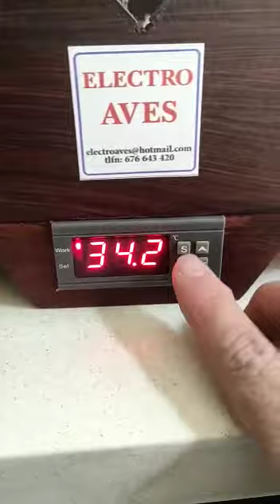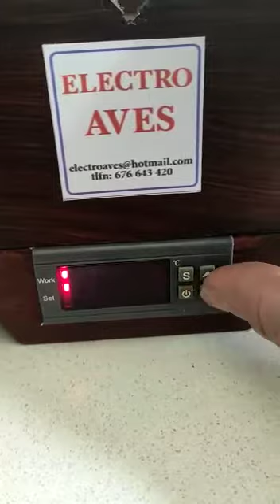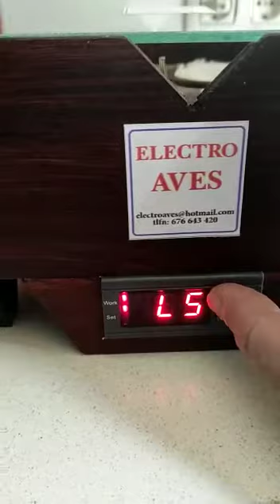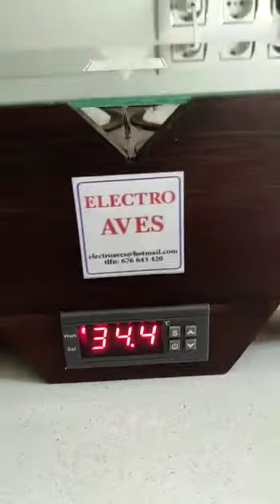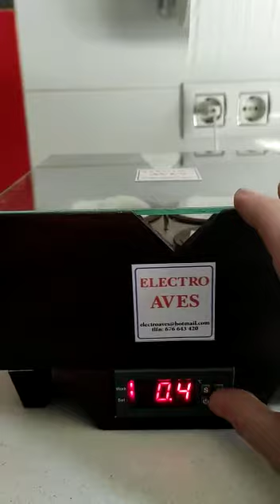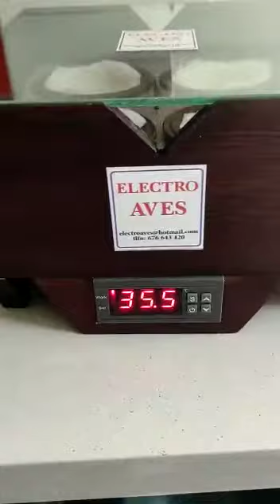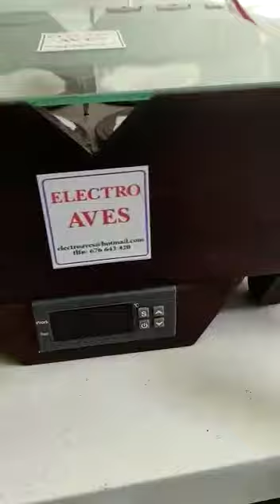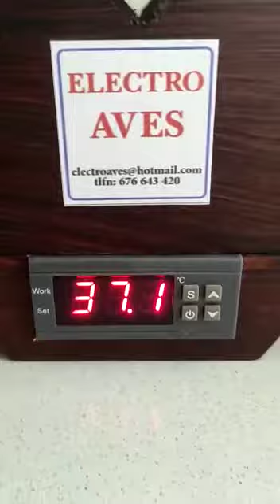calienta nidos nuevo modelo con termostato MH-1210 W